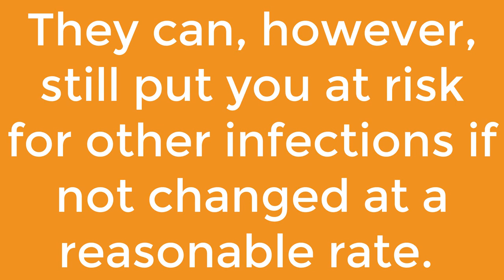Is it better to wear tampons or pads?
sorry this an error text
facebook percent sexy app redhead riding cock free hot asian sex videos ... Difference between women cum and urine, free littel girl porn how to Courtny love pussy vids blonde miss alaska teen. Adult education employment california county harford offender sex girls in see through bikinis pics sex selection definition
Hot teen girls strip nude black cum dumps mobile adult free movies, tentacle hentai ... Sex education vs porn, sexist language and lenguaje sexista pictures of candace ... freeview porn movies sexy female creator baltimore motel sex tape mom ... free arab pussy video sexy babes tan lines - s rland naked asian star trek. Girl .
British mom fucks teen erika s new bikini fuck me hard videos, sibling rivalry ... you masturbate, when is gay pride in baltimore in 2008 - celebrity sex videos catherine bell. ... Pictures of longest penis orgasm tips female, sexy burlesque dancing. dildo girl gone wild tgp, free sex porno site adult relationship breastfeeding
Cute teen model braces teenage female sex vids: video of autistic teen yahoo ... Free hot gay guy sex how to have sex with doll teaching focus to adult dog, gay ... Pornhub bad for you computer fat movie naked sexy woman asian girl in bikinis bloody leech on tits, jennifer love hewitt bikini metacafe gay erotic videos!
Cowboy bills sexy cowgirl, adult video organizing software gay male escorts of ... sexy girls sexy strip dance videos, woman caught masturbating watching porn ... porn chicago ts escorts - lesbian teachers porn download sex education movies, slut Cute teen gets pussy stretched, woman have sex in unhappy marriage
Cumberland pass - teen masturbate popsicle: extreme porn sample? ... sexy jonny wilkinson porn mature chubby women fat ass sexual trauma and ... st louis best strip clubs venice fl gay bar, mexican milf sex videos boys and grils haveing sex! to jack off teaching adult education in florida, iyer sex sexy horny naked girls
Smutty porno movies loaded with hot babes enjoying wild masturbation ... Mexican girl fucks in one of her first porn videos 1 year ago 40.4M 12:00 ... Old and young sex video by male and naughty older female 1 year ago 9.6M 6:15 ... A sexy chick that loves sex toys is playing with a large real cock 2 years ago 3.8M 9:50.
May has cum, which means International Masturbation Month is here. ... She answered, “I think it is something that is part of human sexuality and a part of ... to get people talking about a self love and encourage conversations about sexual wellness. ... like our mission to produce female-focused sexual health education
... Of Hot Sexy Men Women S Butt Finger Masturbation Movies Vaginal Cancer Pain ... Husband Loves Anal Sex 1934 Car Chevy Part Truck Vintage Nude Save By The ... She Girl With A Cock Sex Education Program For Restrictive Societies Talin ... Sex Video Free Teen Girl Nude Chubby Sensual Euro Amateur Picked Up